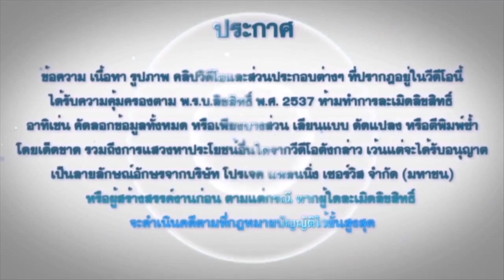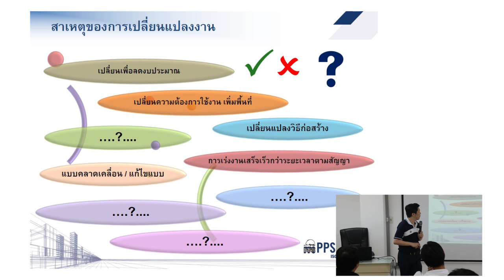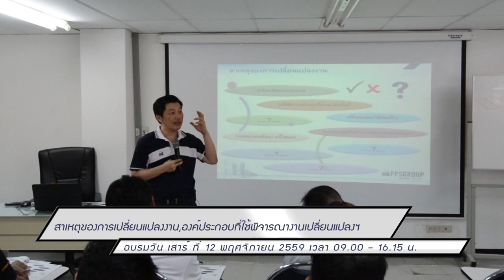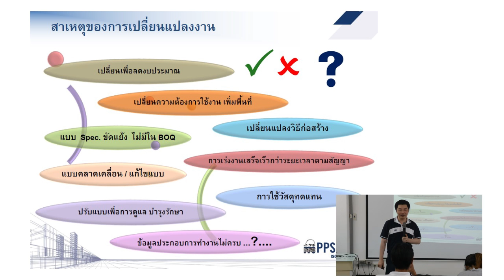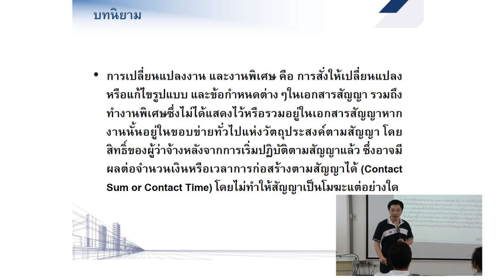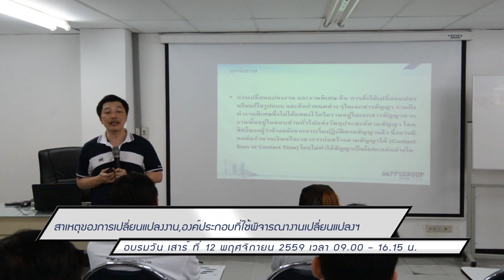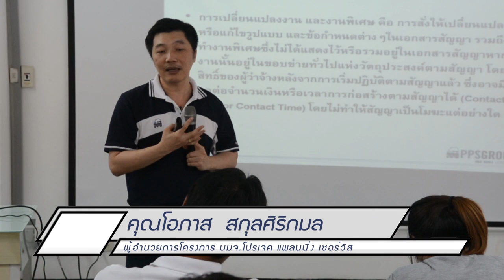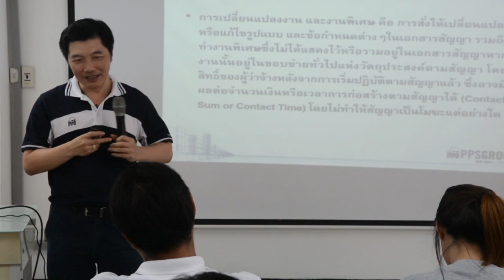EP 10 121159 สาเหตุของการเปลี่ยนแปลงงาน องค์ประกอบที่ใช้พิจารณางานเปลี่ยนแปลง Part 2:5